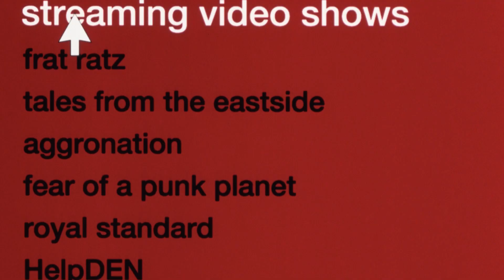Pepsi Hot Topics - TV You Watch With A Remote & Sega Dreamcast (1999) [FTD-0138]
35mm scan
What's hot in the world today?  TV you watch with a mouse!